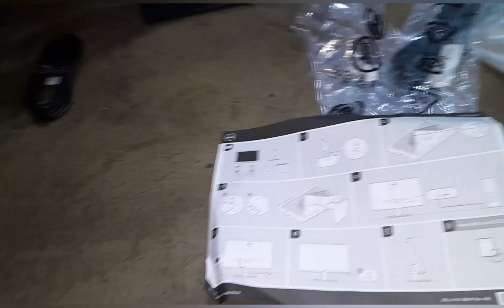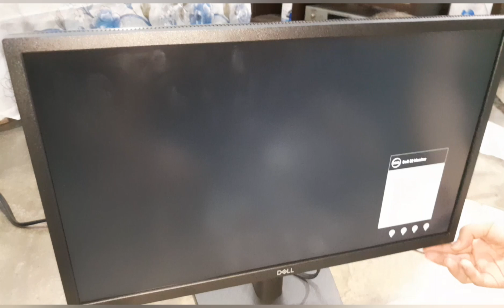WFH SET UP PART 2